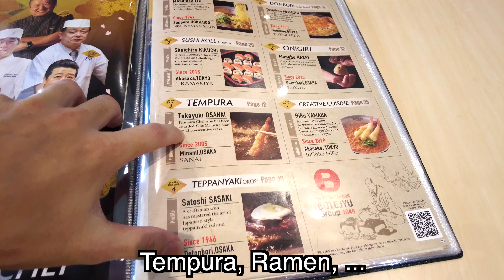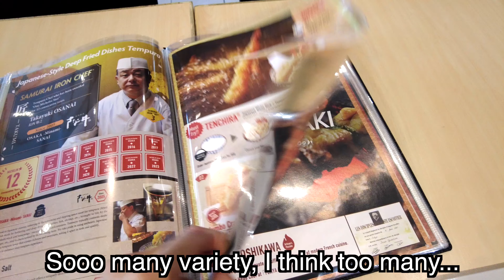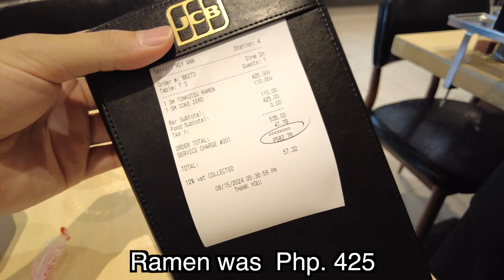【🇯🇵Ramen Police in the Philippines】BOTEJYU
Quality patrol by Japanese, Japanese food in the Philippines - Filipino Japanese Food
Honest Review of Japanese food in the Philippines
BOTEJYU Tonkotsu Ramen